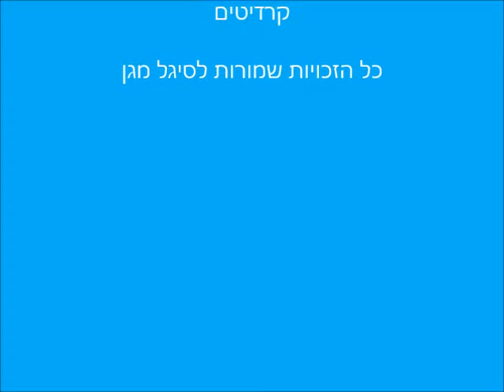עץ המשאלות - סיגל מגן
עַל עֵץ הַמִּשְׁאָלוֹת צוֹמְחוֹת מִשְׁאָלוֹת –
מִשְׁאָלוֹת בְּצֶבַע וָרֹד.
מִשְׁאָלוֹת טוֹבוֹת, מִשְׁאָלוֹת קְסוּמוֹת,
מִשְׁאָלוֹת שֶׁעוֹזְרוֹת לִרְקֹד.

מִשְׁאָלוֹת שֶׁגּוֹרְמוֹת לְלִבֵּנוּ לָשִׁיר,
כְּשֶׁהֵן מַבְשִׁילוֹת בְּבוֹא עֵת.
אִם תִּרְצוּ לְהוֹסִיף מִשְׁאָלָה,
קְחוּ דַּף וְעֵט.

כִּתְבוּ אוֹ צַיְּרוּ מֵעֹמֶק לִבְּכֶם
מִשְׁאָלָה חֲדָשָׁה מְיֻחֶדֶת.
תְּלוּ אוֹתָהּ עַל הָעֵץ
וְאַפְשְׁרוּ לָהּ לָלֶדֶת

תִּינוֹק, תִּינֹקֶת אוֹ אֲפִלּוּ תְּאוֹמִים.
מִשְׁאָלוֹת מַפְתִּיעוֹת מְאוֹד לִפְעָמִים.
וְהָנִיחוּ לָהֶן פָּשׁוּט לִצְמֹחַ,
בַּקֶּצֶב הַנָּכוֹן.

וְאָז, כְּשֶׁתִּשְׁמְעוּ תְּרוּעַת נִצָּחוֹן
וְאוֹר נְגוֹהוֹת יְבַצְבֵּץ,
תֵּדְעוּ שֶׁמִּשְׁאָלָה בְּשֵׁלָה
מַמְתִּינָה לָכֶם עַל הָעֵץ.